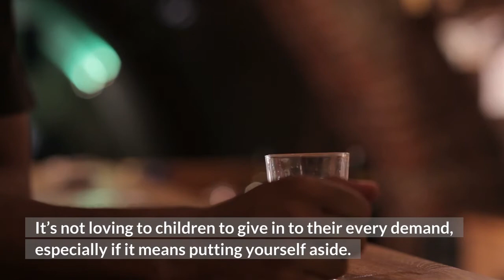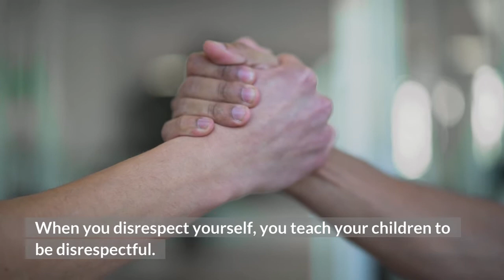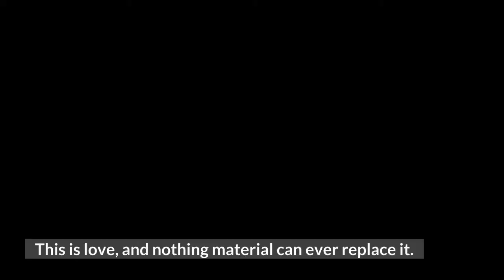Is it Okay to Spoil Your Kids